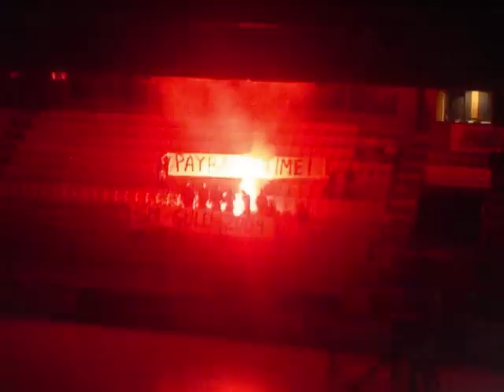Bofors IK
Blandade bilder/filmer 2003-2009